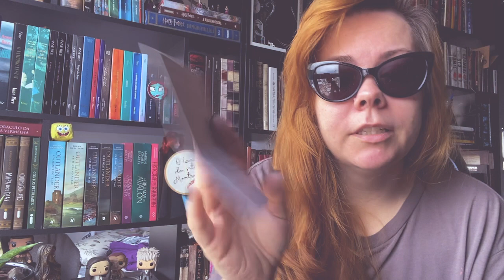VLOG | UM CACTO GIGANTE ME ATACOU E DEU RUIM! | Tyta Montrase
❧ Quer mandar algo pra mim?:
Patricia Montrase
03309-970